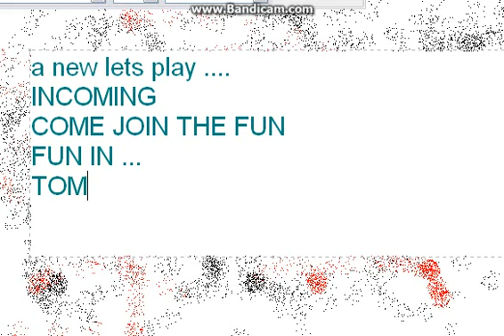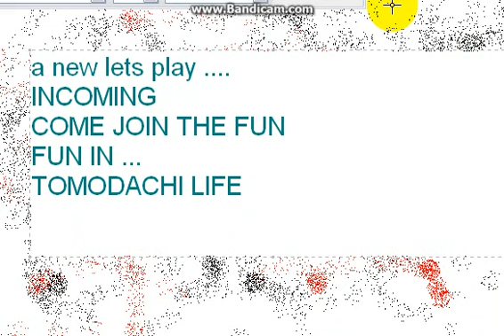new lets play